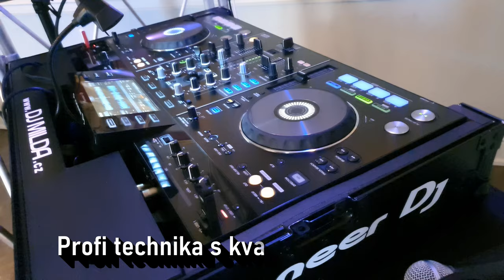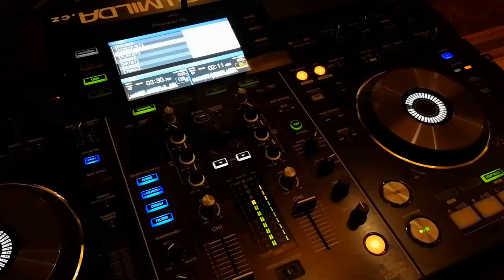Prezentační video - DJ MILDA.cz (2020)